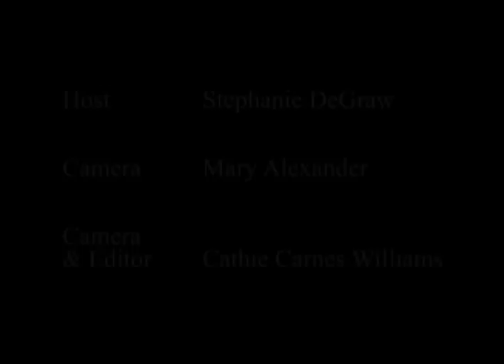George T. Gregory - The Music Scene